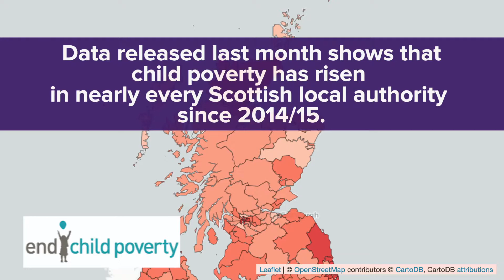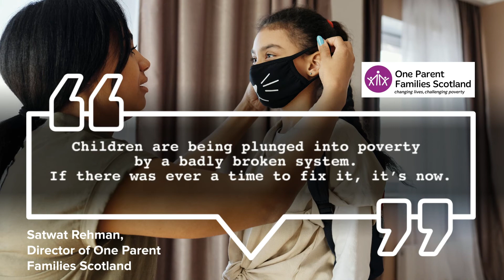Scottish Child Payment to open applications early, in light of worsening child poverty.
The Scottish Government will be opening applications to those with children under 6 as of Monday 9 November:
"I encourage all parents and carers who may be eligible to apply now and am asking families to help us by getting their applications in early so that we can process and start making payments as quickly as possible once the benefit starts in February next year." - Social Security Secretary Shirley-Anne Somerville.

"Children are being plunged into poverty by a badly broken system. If there was ever a time to fix it, it’s now." - Director of One Parent Families Scotland Satwat Rehman.

Source is a digital news and views service and a place to network, share ideas and discuss the issues affecting Scotland. It stands on the side of the marginalised and the exploited.

It is funded by, but editorially separate to, the Common Weal thinktank - which in terms is funded by regular monthly donations by supporters. To become a supporter and help keep Source going,